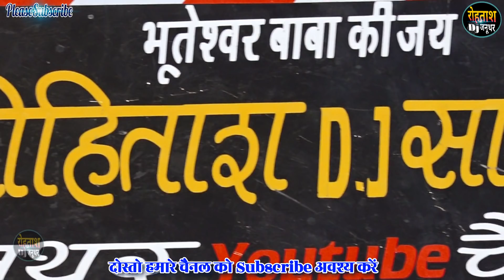कोरोना पर ऐसा क्या बोले बाबा !! क्या है इससे बचने के उपाय कैसे खत्म होगा कोरोना New Bhajan Corona